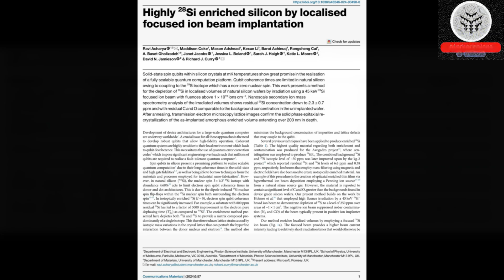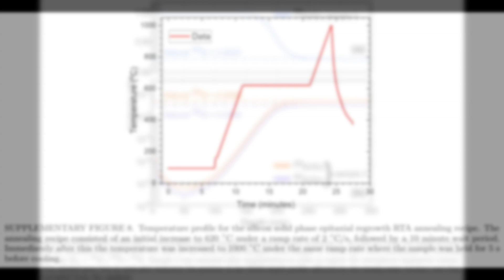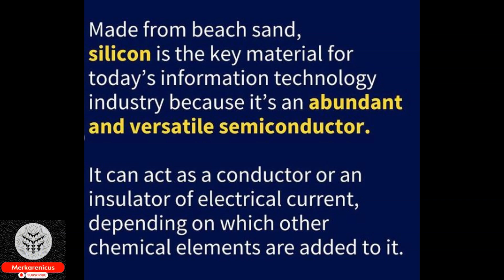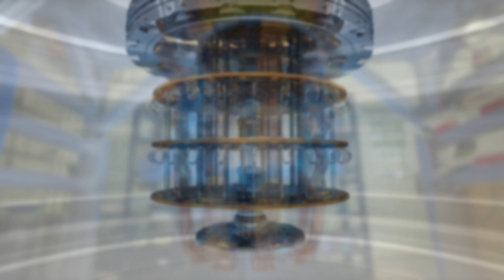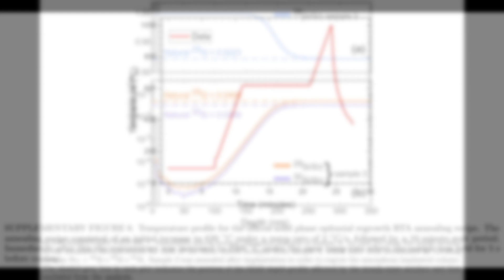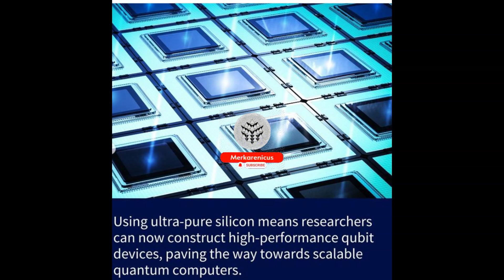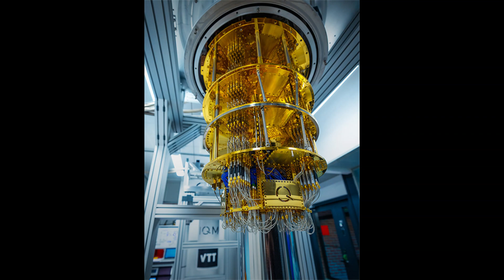An Ultra Pure Silicon Chip Has Emerged Paving The Way For Highly Advanced Quantum Computers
Sources Acharya, R., Coke, M., Adshead, M. et al. Highly 28Si enriched silicon by localised focused ion beam implantation. Commun Mater 5, 57 (2024).
Muhonen, J., Dehollain, J., Laucht, A. et al. Storing quantum information for 30 seconds in a nanoelectronic device. Nature Nanotech 9, 986–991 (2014).